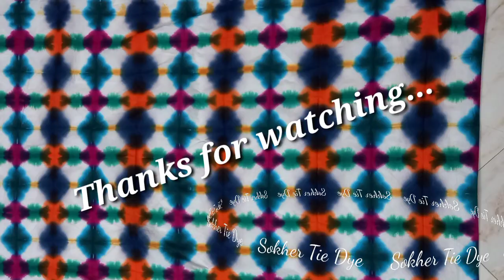Sekka shibori Tutorial-(38): Procion multi dyeing Technique